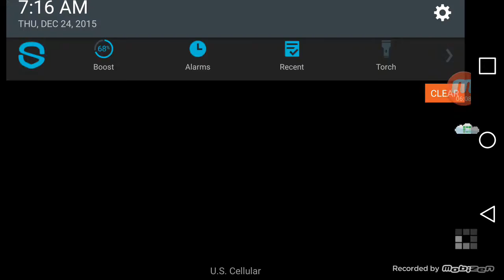Mcsm part 4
Mcdm